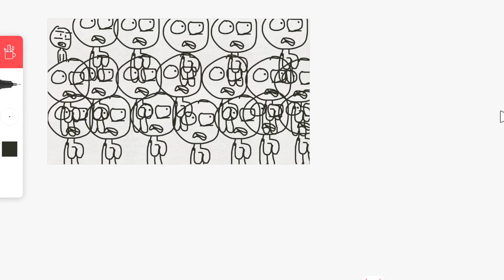Happy late b day roxy Jim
Sorry but her b day is in 29 of nov